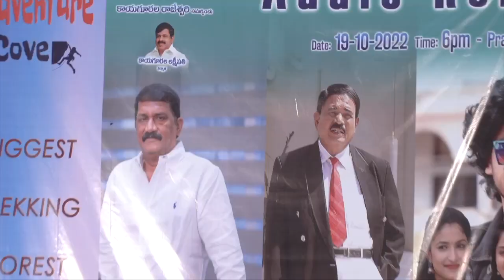IQ Movie Audio Launch Event Video | Suman @Eshwar TV Daily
Eshwar TV Daily provides complete information about the daily news updates and Telugu film industry. Eshwar TV Daily is leading news/Media web channel providing exclusive daily updates and entertainment sector globally. Followed by leading celebrities & cinema lovers across the globe. The goal of Eshwar TV Daily is to provide breaking news from the daily updates and entertainment industry as it happens.